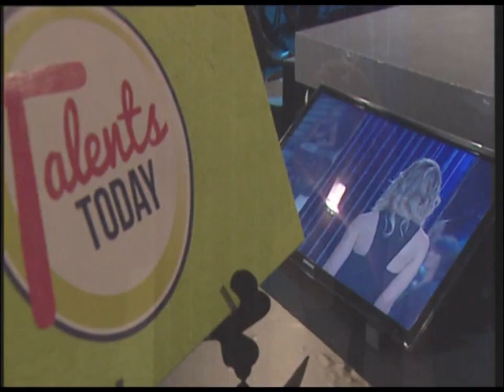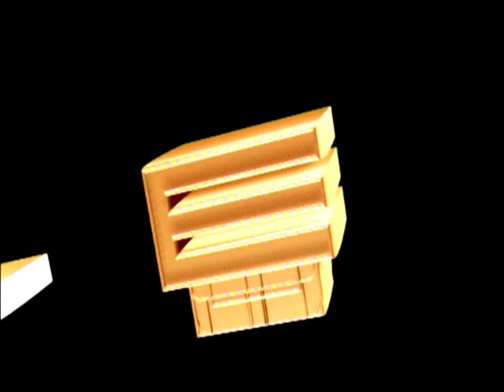Terza Puntata Talents Today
Eccoci con l'intera terza puntata di Talents Today. Primissima concorrente è Stefania D'Andrea che sin da otto anni ha la passione per il canto e ora per noi canta ''Isn't she lovely'' di Steve Wonder. Segue Lorena Di Florio, da sempre attratta dal mondo del teatro e delle pubblicità, da poco ha cominciato a prepararsi e eseguirà un monologo tratto dal film ''Pretty Woman''. Maguette Ndiaye, si è trasferita in Italia dal Senegal per amore di suo marito, dopo 5 anni di sfilate nel suo paese nativo cerca di calcare anche le passerelle italiane. Roberta D'aragona, che deve ringraziare la nonna per la sua immensa passione per il canto e il marito che la sprona continuamente, ci presenta il suo pezzo ''Come un sogno''. il concorrente successivo è Alan Calianno, che da piccolo si rispecchiava nei personaggi dei film e che con i suoi piccoli passi sta provando a sfondare, ci porterà un monologo tratto dal film ''Watchman''. Ancora moda per noi, sulla passerella sfila Alessandro Indelicato, che spera di diventare modello per le campagne pubblicitarie. Abbiamo ora la concorrente Martina Venturi, che porterà un monologo tratto dal film ''Orgoglio e Pregiudizio'' nato dall'omonimo libro, ma che lo renderà più suo attualizzandolo. Siamo giunti alla fine, e qui troviamo Ganna Trofimova, che sfilerà per noi. E dopo l'ospite, G. Ventura che ha suonato persino con i Beatles, la proclamazione del vincitore.